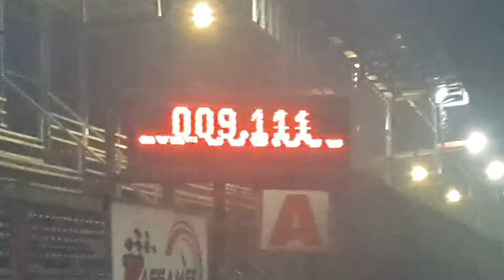Dmax อู่ช่างฮีม เทส 64 เซียน สนามคลอง 14.